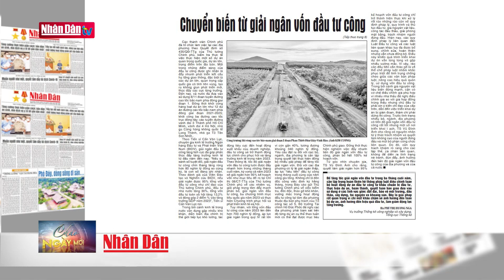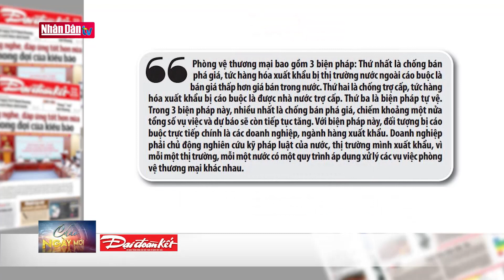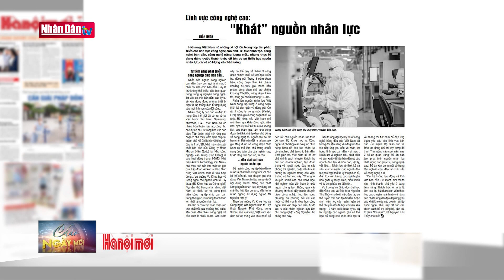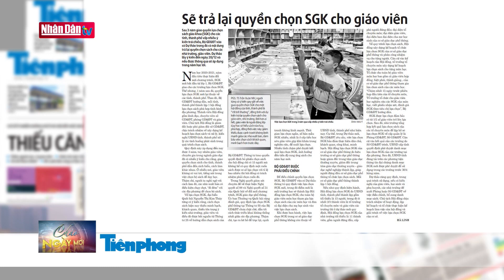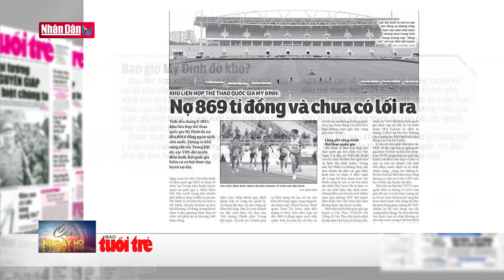EVN phải minh bạch tránh lạm quyền | ĐIỂM BÁO ngày 23/10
Bộ Công Thương mới đây đã đề xuất rút ngắn chu kỳ điều chỉnh giá điện tối thiểu từ 6 tháng xuống 3 tháng một lần. Đề xuất này được đánh giá là để "phản ánh kịp thời biến động đầu vào, tránh giật cục".